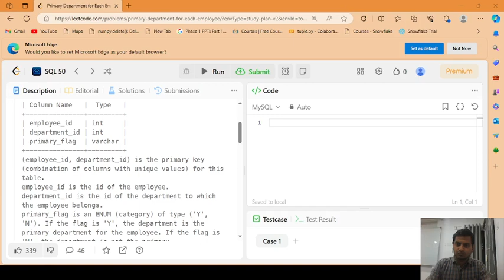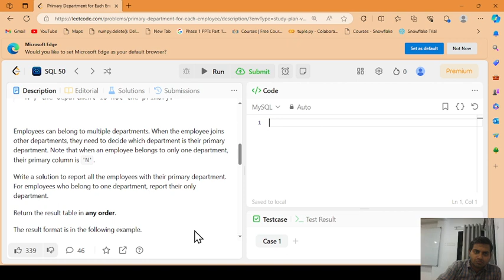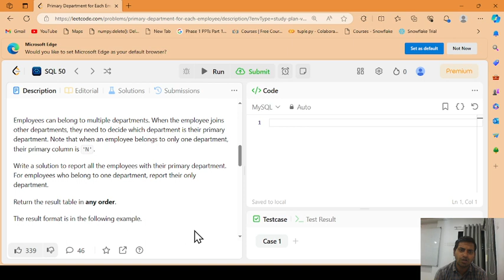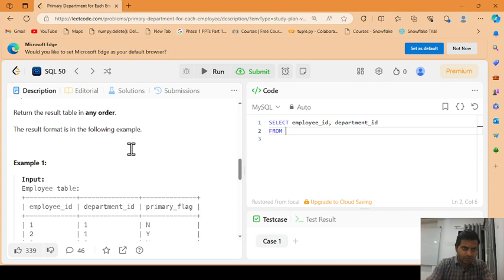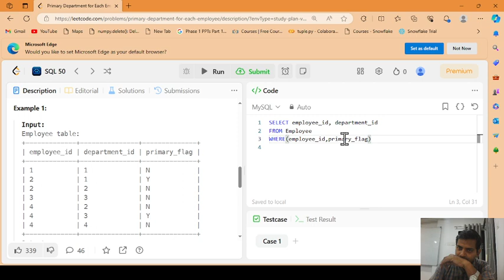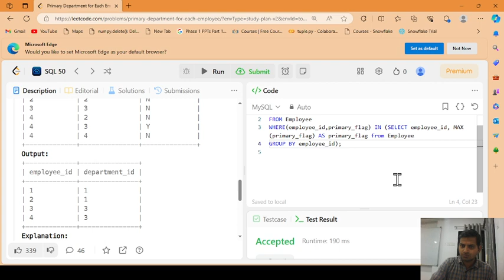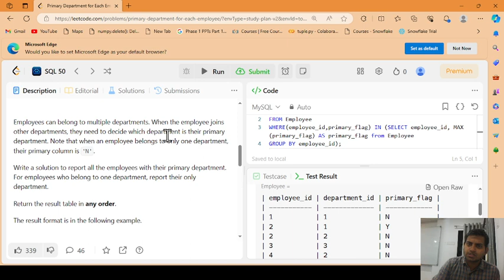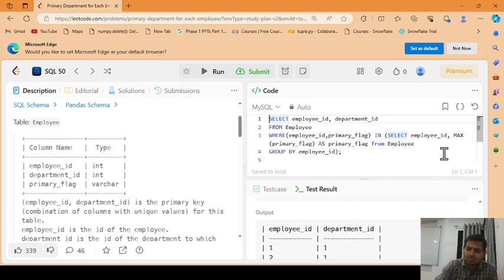LeetCode: Problem 1789 - Primary Department for Each Employee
This tutorial focused on solving LeetCode Problem 1789, "Primary Department for Each Employee". This video guides you through a step-by-step solution to this problem, helping you grasp some more advanced SQL concepts along the way.

We take a deep dive into the use of CASE and COALESCE functions in SQL to solve complex problems. Starting with a clear breakdown of the problem, we move on to writing the SQL query and finally testing it. By the end of this video, you'll be comfortable using these powerful SQL features and will have sharpened your problem-solving skills.

Remember, SQL is a vital tool for any data professional, and the best way to master it is by practicing with real-world examples. Keep solving such problems and continue your journey to become an SQL expert.
Check out the complete explanation in the given video